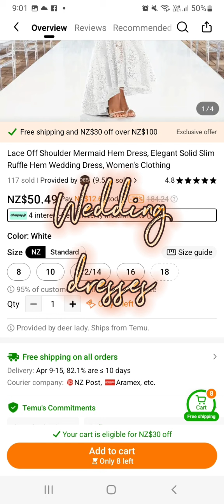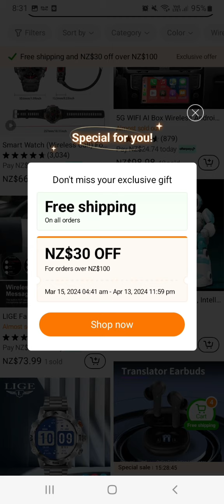wedding dresses...shop your way.freedom of choice.subscribe for inspired shopping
my little jingle

"SHOP YOUR WAY.FREEDOM OF CHOICE"